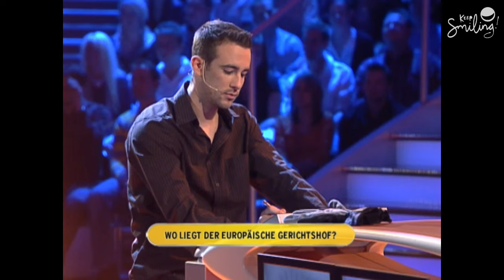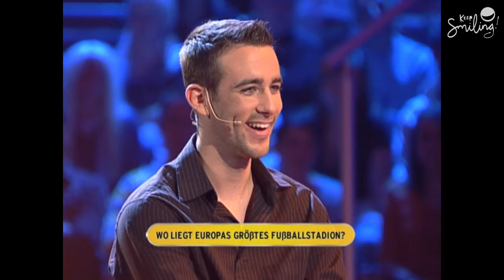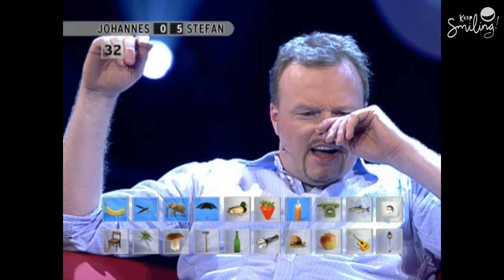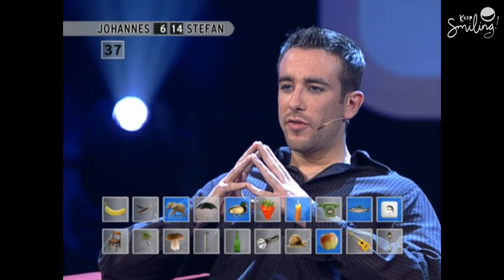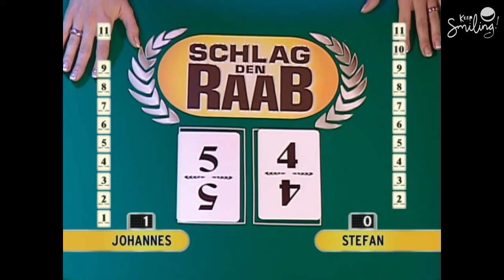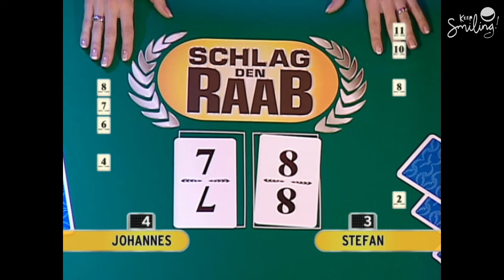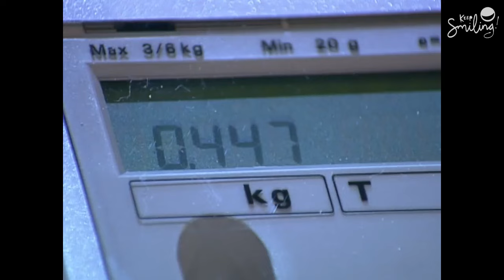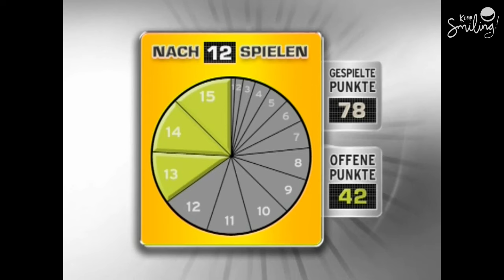Raab die Zweite: So geht Kampfgeist - "Schlag den Raab" Folge 2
Unglaublich, dass die 2. Folge von "Schlag den Raab" schon fast 14 Jahre alt ist! Aber auch heute noch ist der Wettkampf zwischen Stefan Raab und Johannes mega spannend! Viel Spaß bei Eurem Trip in die Vergangenheit und nicht vergessen: Keep Smiling!